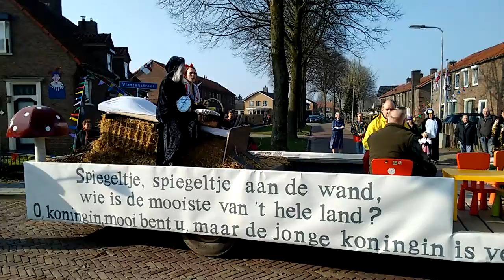Carnaval 2015 Doornenburg 3/3